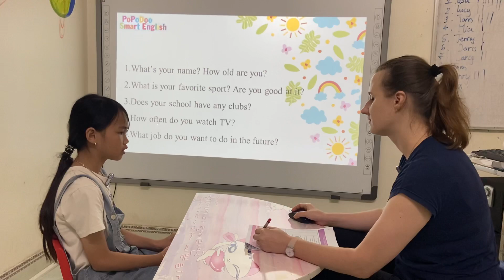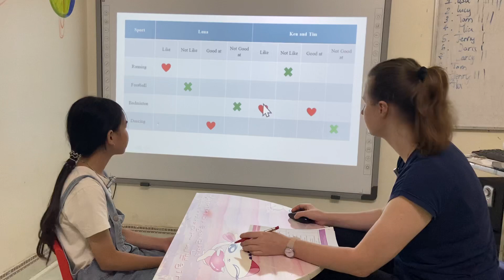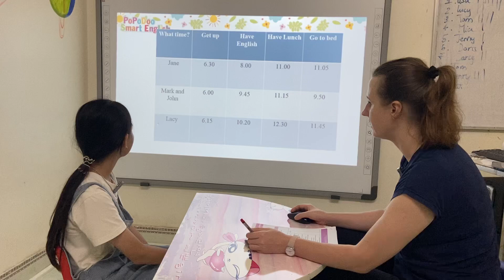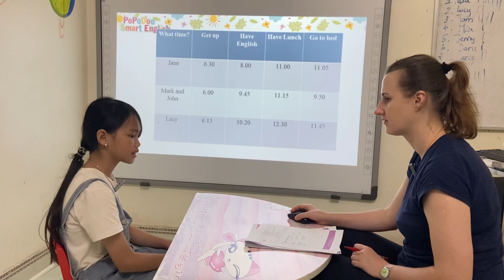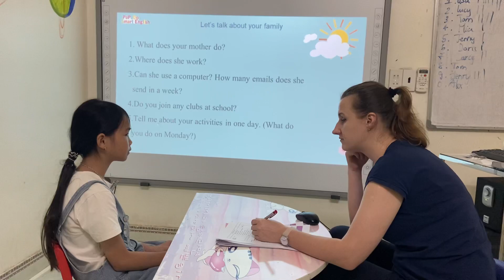Prepare 1- Test 3- Sarah